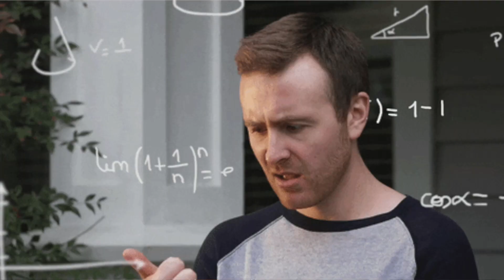Quels exercices ludiques pour ne pas se décourager ?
► Dans cette vidéo, je vous donne mes conseils pour trouver des exercices ludiques, pour ne pas vous décourager quand vous travaillez votre violoncelle.

► Pour aller plus loin :
- Des articles et des vidéos pour vous aider à progresser au violoncelle.

► Participez au jeu concours "30 jours 30 questions" et gagnez un beau cadeau !

► Quelles que soient vos capacités, vos envies, vos objectifs, vous pouvez vous faire plaisir en jouant de la musique, en jouant du violoncelle !

► Recevez gratuitement votre guide « Les solutions aux cinq problèmes des violoncellistes débutants » en cliquant

Effets : Loic Allio